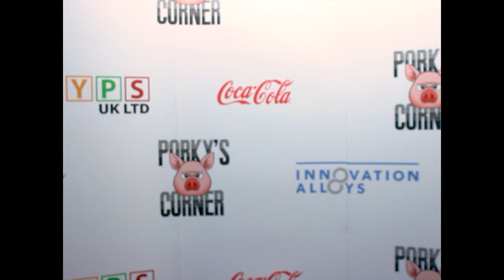Balls Deep with Ozzy Smith #3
Porky bells up Ozzy Smith from the Boxing Asylum to go balls deep on the boxing industry